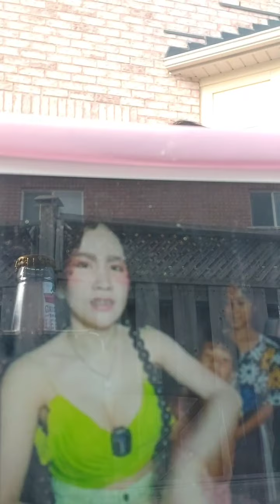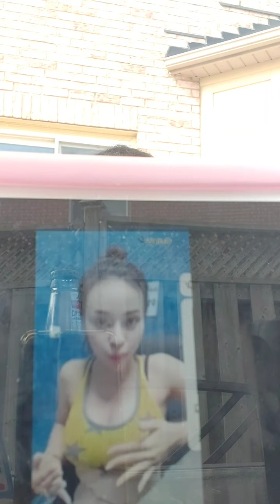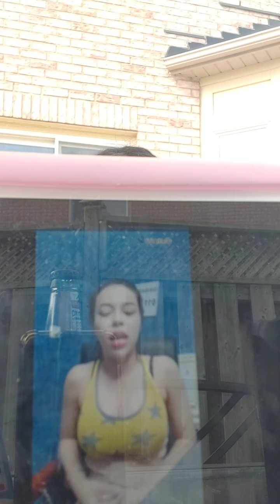ពាក្យថា មីអស់សាច់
មេរៀនជីវិត នាថ្ងៃទី០៧ ខែមិថុនា ឆ្នាំ២០២១